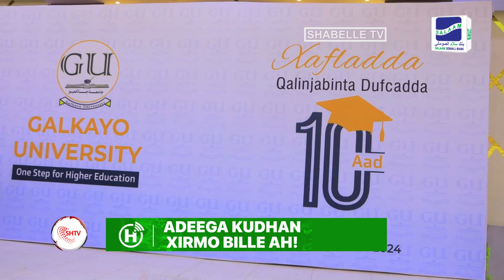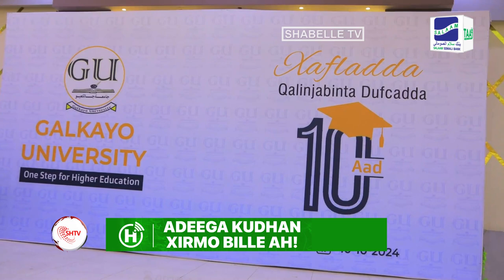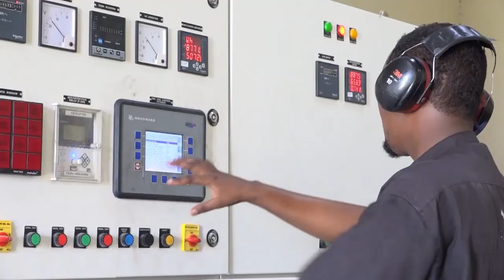Ku dhawaad 200 oo ardey oo ka qalin jabiyey Jaamacada Gaalkacyo.